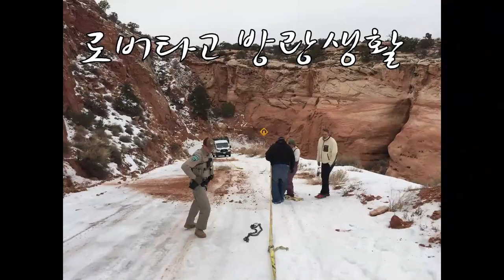캠핑카 밴 안에 초간단 샤워 시설 만들기